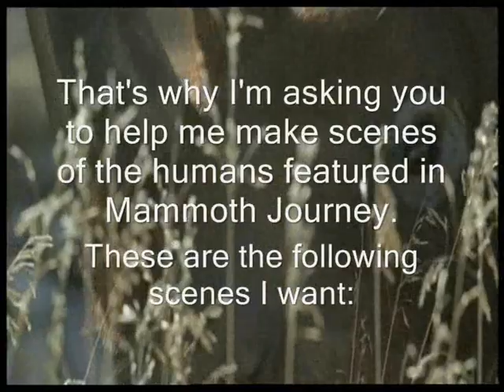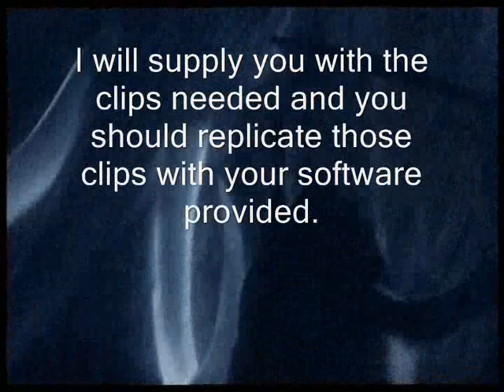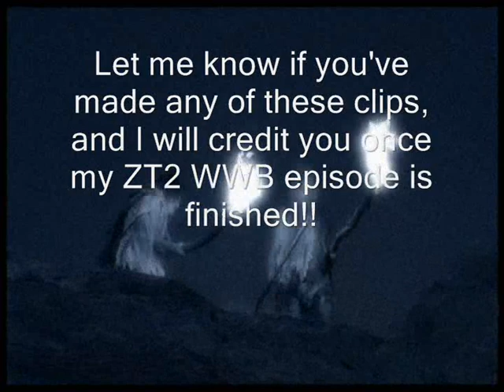Zoo Tycoon 2 Walking with Beasts : Help wanted for Human scenes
Before I move on to do the next Walking with Beasts episode: Saber Tooth, I need to prepare for the final episode that is Mammoth Journey. Unfortunately, the humans are by far the stumbling block that I have to face whilst making that episode.

If you want to help me, watch the video and say in the comments section that you are willing to help. I will supply you with as many scenes as possible so that you can have a steady reference.